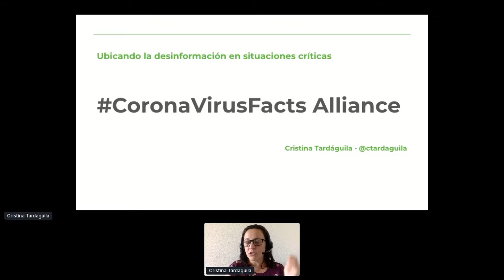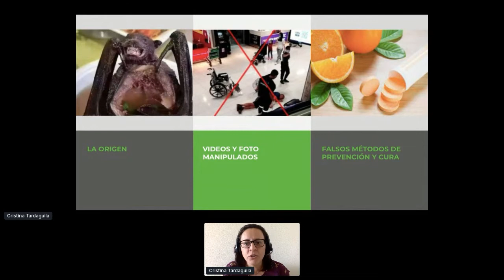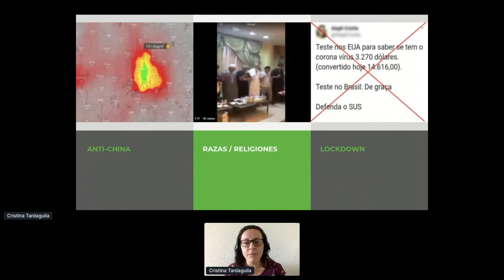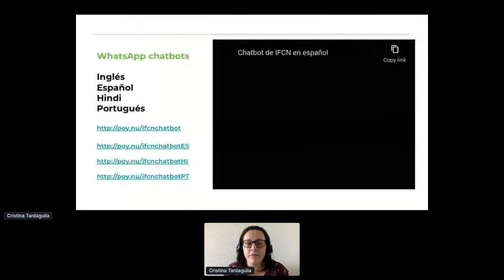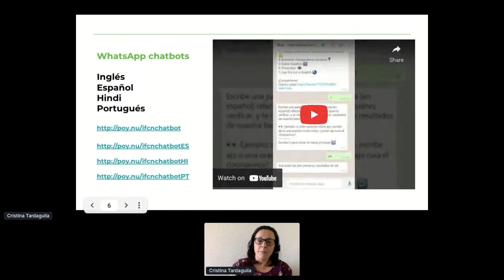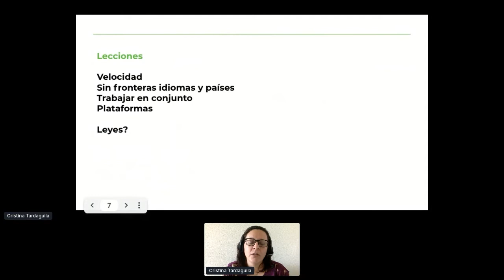Cristina Tardáguila | Invited Speaker SciComPt2021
Plenária 2 no SciComPt 2021 | 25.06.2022

“Ciência e fact-checking na luta contra a desinformação”

Nesta sessão, a ex-diretora adjunta da International Fact-Checking Network, Cristina Tardáguila, falará sobre a aliança CoronaVirusFacts, projeto colaborativo que reúne 99 organizações de fact-checking do mundo e que está ativo desde janeiro de 2020. Os participantes do evento também ouvirão sobre a história da checagem de fatos e poderão refletir sobre as lições aprendidas pela imprensa no último ano.

Sobre Cristina Tardaguila | Diretora sénior de programas do International Center for Journalists (ICFJ), nos Estados Unidos. É também fundadora da Agência Lupa, a primeira agência de notícias especializada em fact-checking do Brasil. Formada em jornalismo pela UFRJ, Cristina fez pós-graduação na Universidad Rey Juan Carlos, em Madrid; e MBA em Marketing Digital na Fundação Getulio Vargas, no Rio. No seu currículo, Cristina acumula passagens pela Agência EFE e os jornais O Globo e Folha de S.Paulo, além da revista piauí. É autora dos livros “A arte do descaso”, sobre roubo de arte; e “Você foi enganado”, sobre mentiras presidenciais. Entre janeiro de 2020 e março de 2021, coordenou o maior projeto colaborativo de checagem do mundo: a aliança CoronaVirusFacts.